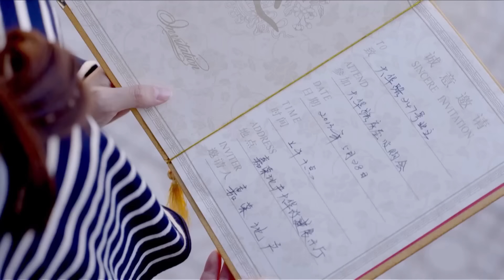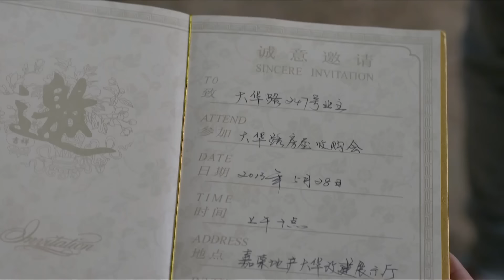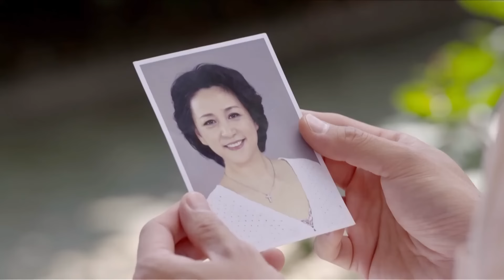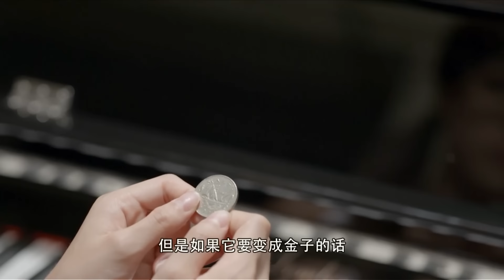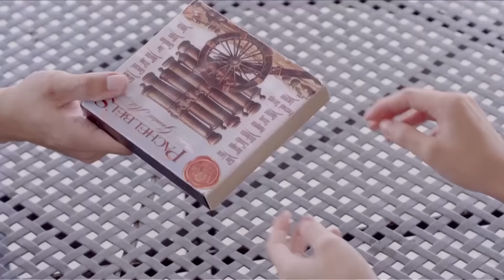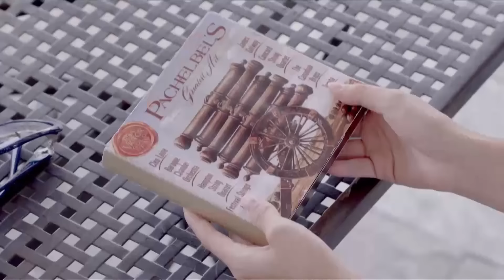刘亦菲最新电视剧【都市感情剧】千亿老公02|贫穷少女变身职场女白领，意外闪婚，老公竟是亿万富豪！胡歌